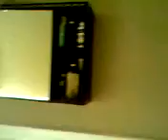Pete's House Film Set 2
Cadillac Records